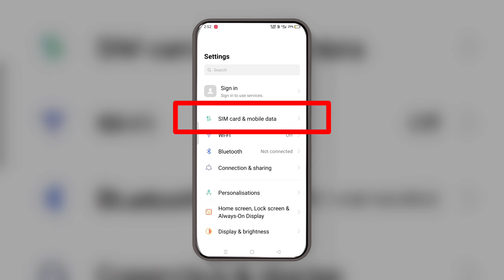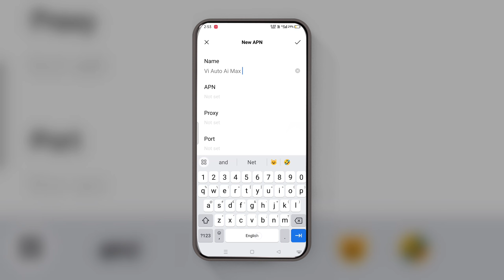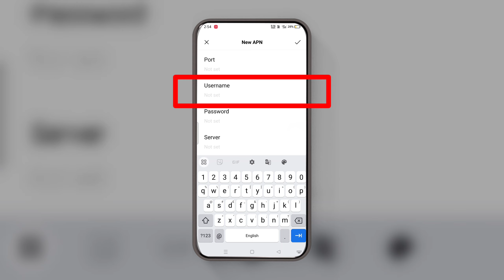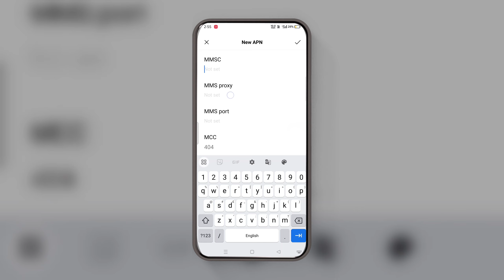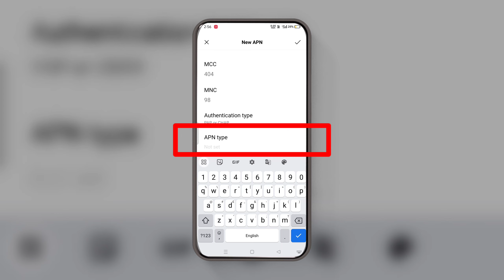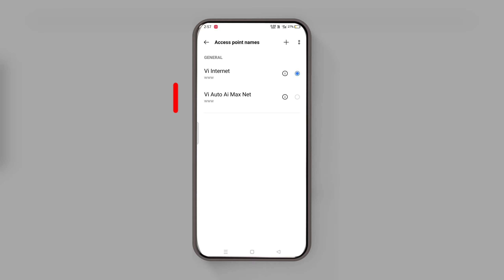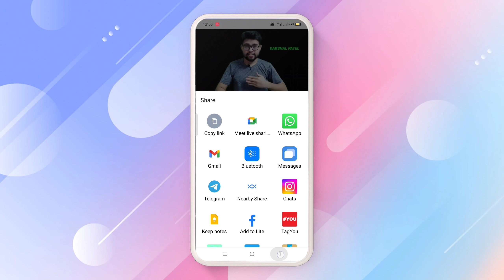Vi New APN Settings |To fix | Vi Network Problem Solution | Vi Internet Not Working | Vi Net Problem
ABOUT THIS VIDEO :

Agar aap vi network problem, vi sim network problem, vi internet not working aur vi net slow problem ko fix karne wala vi apn settings ya vi apn settings 4g ya apn settings for vi chahiye, Aur janna hai vi network problem solution, vi net speed setting aur vi internet speed kaise fast kare, To iss video ko pura dekhe : )

QUERIES SOLVED -

vi new apn settings,
vi best apn settings,
vi fast internet settings,
vi high speed internet settings,
vi internet settings,
vi internet not working,
vi sim internet not working,
new vi sim internet not working,
vi internet not working during call,
vi internet speed kaise fast kare,
vi sim internet problem,
vi internet speed problem,
network problem vi,
vi 4g network problem,
vi ka network problem,
vi e network problem,
vi network problem today,
vi edge network problem,
vi network speed slow problem solution,
vi sim e network problem,
vi me network problem,
vi india network problem,
vi network problem solution,,
vi network busy problem solution,
vi sim network problem solution,
vi 4g network problem solution,
vi net slow problem,
vi slow net problem,
vi net slow problem solution,
net slow problem solution vi sim,
vi sim net slow problem,
vi net problem,
vi sim net speed problem,
vi sim net problem,
net problem in vi sim,
vi net problem solution,
vi net speed setting,
vi 4g net speed setting,
how to fix vi network problem,
how to solve vi network problem,
vi apn setting,
vi apn,
vi ka net speed kaise badhaye,
vi net speed kaise badhaye,
vi speed problem,
vi ping problem in bgmi,
vi ping problem in free fire,
vi ping problem,
how to solve vi internet problem,
how to fix vi sim network problem,
vi low network problem,
today vi network problem,
vi probelm today,
vi server down today,
vi server problem,
vi signal problem,
vi tower problem,
vi volte problem,
vi no service problem,
vi not registered on network problem,
vi no network problem,
vi sign into network problem,
vi mobile data not working,
vi ka net nahi chal raha hai,
vi ping issue,
vi high ping problem,
vi high ping probelm in bgmi,
vi high ping problem ff,
vi network settings,
vi network speed,
vi network issue,
vi network,
vi net not wokring,
vi net speed,
vi data not working,
slow vi internet,
vi slow network problem,
vi slow speed problem,
how to increase network speed in vi,
vi speed problem,
vi speed kaise badhaye,
vi speed increase,
vi speed test,
how to increase vi internet speed,
vi fastest apn settings,
vi fast internet apn settings,
vi low ping apn settings,
vi gaming apn,
vi gaming apn settings,
gaming apn for vi,
5g apn settings vi,
vi 4g apn settings,
vi settings for internet,
default apn settings restore vi,
vi default apn settings,
access point settings for vi,
access point name vi,
vi access point settings,
vi access point name,
vi access point,
vi access point settings for vi,
apn for vi,
vi latest apn settings,
latest apn for vi,
latest apn settings for vi,
best apn for vi,
best apn settings for vi,
new apn settings for vi 4g,
new apn for vi,
vofafone sim network problem
vodafone 4g network problem solution,
vofafone net not working,
idea apn settings for android 4g,
idea network problem,
idea sim network problem,
idea network speed solve,
idea internet not working,
idea internet problem,
idea internet settings,
idea internet speed kaise fast kare,
idea net problem,
idea net speed fast kaise kare,